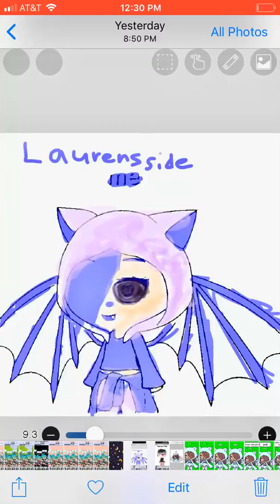How I edit gotcha life😎